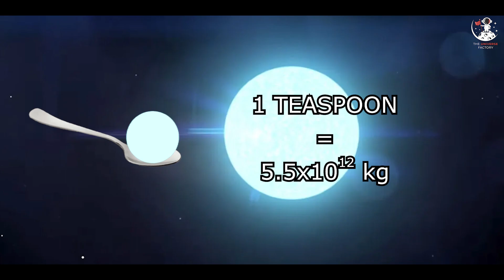The MERGER of COSMIC GIANTS & 1st Ever Detection of GRAVITATIONAL WAVES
For the first time, since a century after Albert Einstein's prediction, LIGO & VIRGO first time directly detected the presence of Gravitational Waves. Around 900 million light years away, a cosmic collision between to giants took place. The collision between neutron stars & black holes have led these gravitational waves that reached the Earth in 2020.

In 2015, LIGO detected the first gravitational waves from the collision of two distant black holes. Since then, astrophysicists have observed dozens of blackhole mergers and a couple of neutron star mergers. The merger of a black hole and a neutron star was predicted but it was never observed to date. Now, we have finally detected that too!